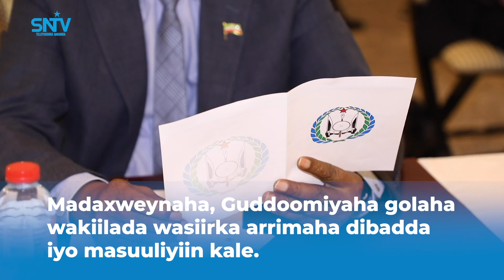Farriinta shirka wadahadallada dowladda federaalka iyo somaliland ee ka socda dalka Jabuuti.